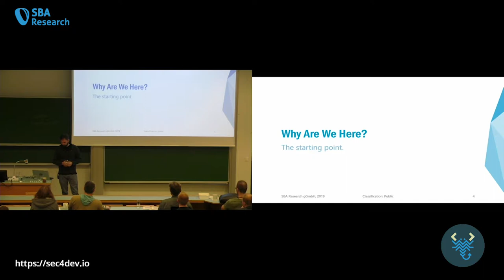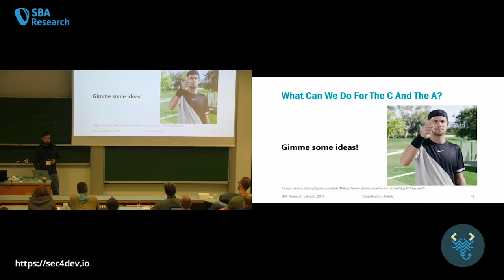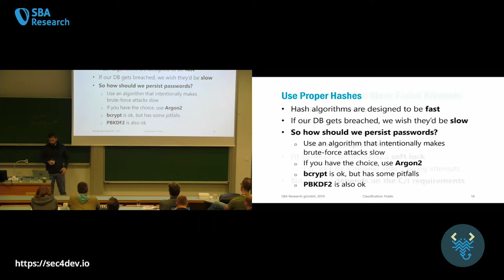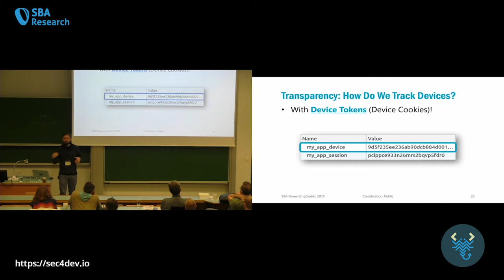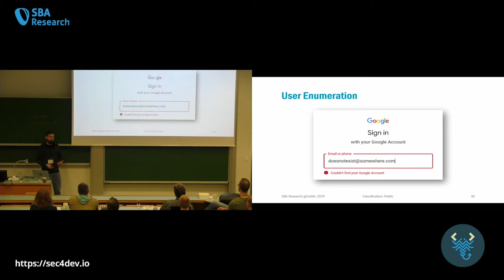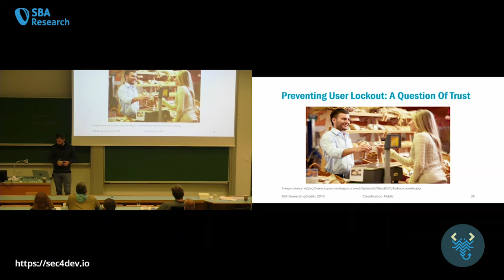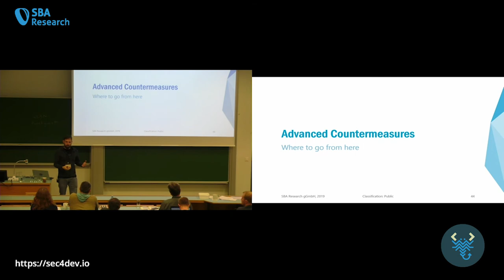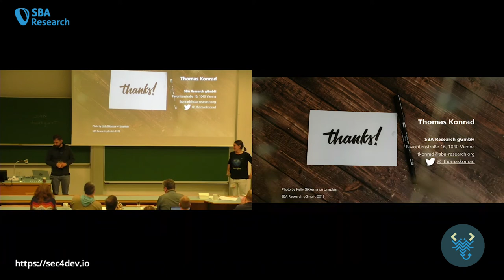sec4dev 2019 – Protect Your User Accounts Like It's 2019 – Thomas Konrad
The media are full of news regarding breached user accounts and passwords. Also, password-guessing attacks are rarely well protected against in applications, even in new ones.

Questions you might ask yourself:

- What can we do about that?
- Shall we lock out users after too many failed attempts?
- If we do, shall we lock them permanently or temporarily?
- If temporarily, how long?
- How can I prevent an attacker from systematically locking out users?
- Is user enumeration even a thing?
- How do big companies deal with this?
- What does a modern password policy look like?
- How can I make sure that everything is transparent to my users and that they can notice and react on malicious activity?
- Are there other and better mechanisms to protect user accounts?

Unfortunately, the answers to these questions are not always trivial, and depend on the type of data that your application processes, and also on the requirements regarding the CIA triad. In this meetup, we'll explore which questions you need to answer in order to make an educated decision on what to do.

We'll also explore some pretty smart techniques to achieve a balance between confidentiality/integrity and availability requirements, and how this technique can help you solve a number of other problems.